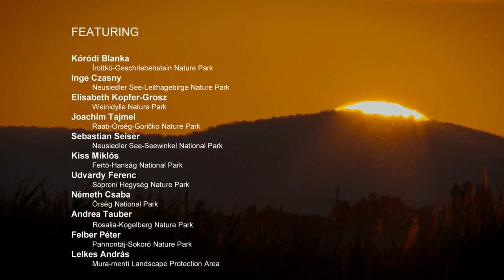PaNaNet+ Film - EN